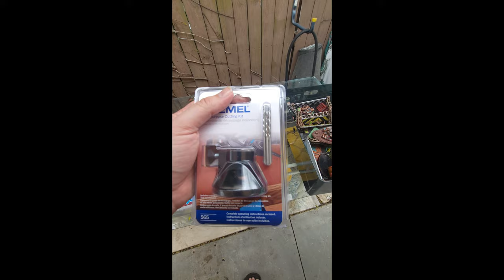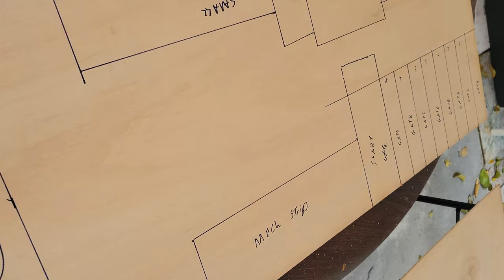Building easy Gaslands terrain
hiya wargamers, here is a quick video for some easy and good looking terrain for gaslands or perhaps any other post apoc game you come across.